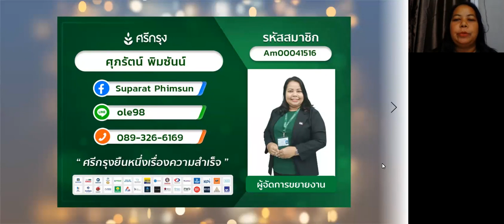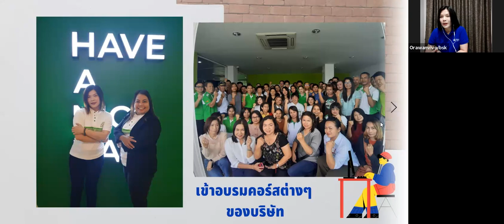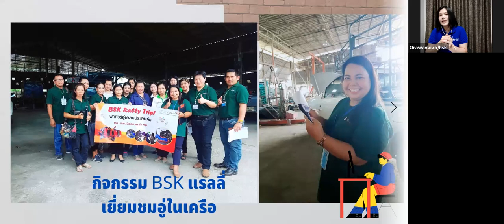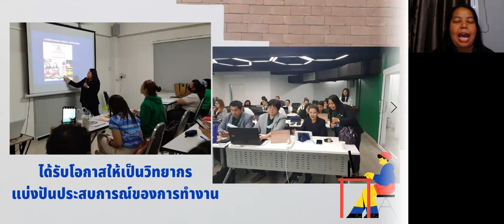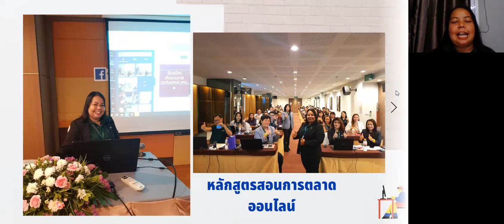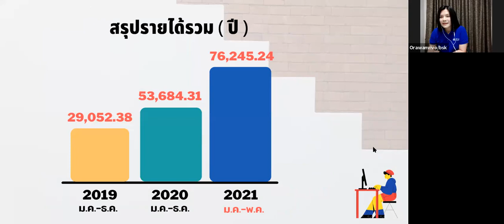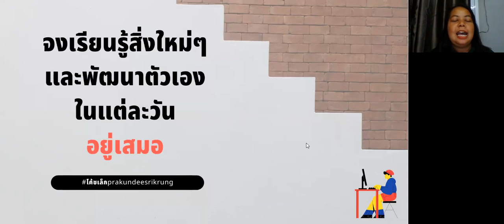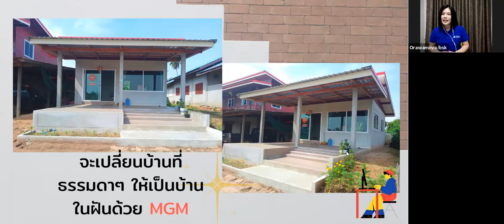เปลี่ยนฝันให้เป็นจริงด้วยMGMศรีกรุงโบรคเกอร์|โดยโค้ชเล็ก ศุภรัตน์ พิมซันน์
คุยกับเราตอนนี้ รับฟรี คู่มือ ขายประกันรถรายได้ดีไหม
เรียนฟรีกลุ่มโอเพ่นแชท "ประกันออนไลน์สร้างรายได้" โดยโค้ชบ๊วยอรวรรณ กดเข้ากลุ่ม
เปลี่ยนฝันให้เป็นจริงด้วยMGMศรีกรุงโบรคเกอร์|โดยโค้ชเล็ก ศุภรัตน์ พิมซัน
สมาชิกระดับ3 ผู้อำนวนการขยายสายงาน
ผู้หญิงธรรมดาที่ มองหาโอกาสสร้างความฝันของตัวเองให้เป็นจริง
ต้องการอิสระภาพด้านเวลา มีเวลาดูแลครอบครัว
และอยากมีธุรกิจส่วนตัว
จากพนักงานออฟฟิศในไวต์งานก่อสร้าง ก้าวสู่การเป็นโค้ชสอนออนไลน์
ด้วยแรงผลักดันจากฝันจาก แผนการตลาดMGM
วันนี้ MGM ศรีกรุงโบรคเกอร์ได้เปลี่ยนแปลงชีวิต
สร้างฝันให้เป็นจริง
สนใจสร้างรายได้ ฟรีคอร์สออนไลน์ สอนวิธีหารายได้
Passive income ด้วยประกันภัย พรบ รถยนต์
แถมฟรีประกันอุบัติเหตุ 100,00บาท
เมื่อสมัครสมาชิก 200บาท เริ่มงานได้ทันที

นักธุรกิจระดับไดม่อน (1+++)
ทักแชทที่ รับฟรี คู่มือ ขายประกันรถรายได้ดีไหม

-สมัครสมาชิกออนไลน์ ที่นี่

-ศรีกรุงโบรคเกอร์เครือข่ายหน้าหน้าประกันวินาศภัยประกันชีวิตที่ใหญ่ที่สุด
*สมัครสมาชิก200บาท ส่งงานได้มากกว่า 35บริษัท*
ฟรี ระบบเรียนนายหน้าประกันภัย อบรม ติว สอบ จนมีบัตรนายหน้า
ฟรี ระบบบอทแชทช่วยงาน
ฟรี บริการจากพนักงานมากกว่า 500คน กว่า44สาขาทั่วประเทศ
ฟรี เว็ปไซต์ขยายสายงาน
ฟรี คู่มือ E-book และคลิปอัพเดทงาน

-แจกฟรีส่วนลด5% *ประกันป1 ฟรีรถใช้ระหว่างซ่อม 5วัน